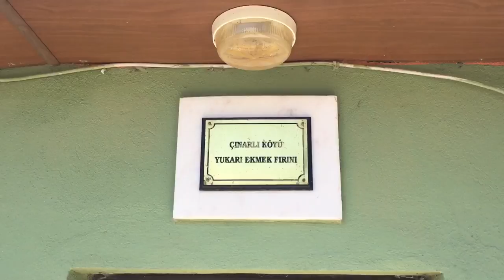Çınarlı köyü fragman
Çınarlı